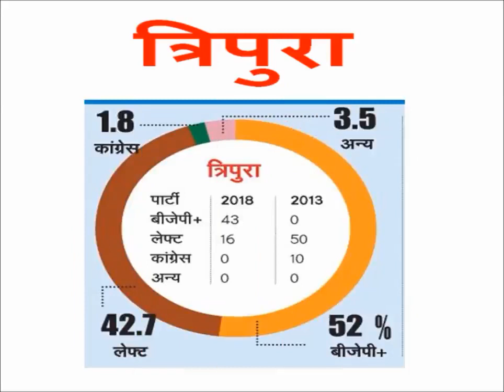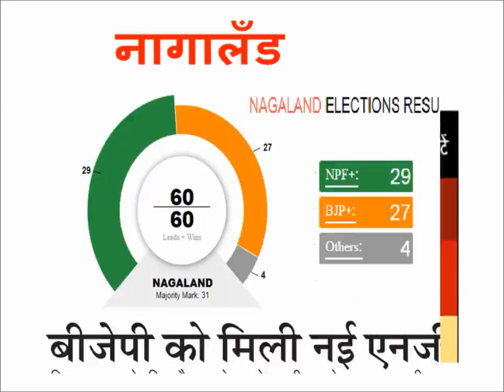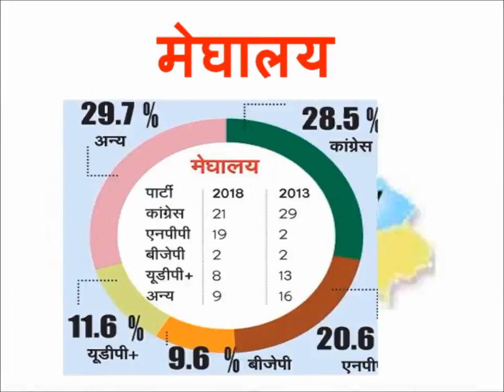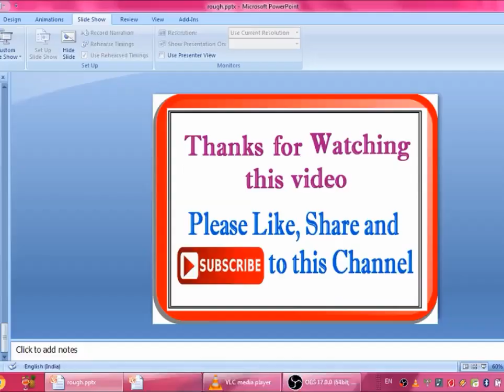north east assembly election 2018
पूर्वोत्तर के तीन राज्यों के चुनाव नतीजे
meghalaya,tripura and nagaland assembly election